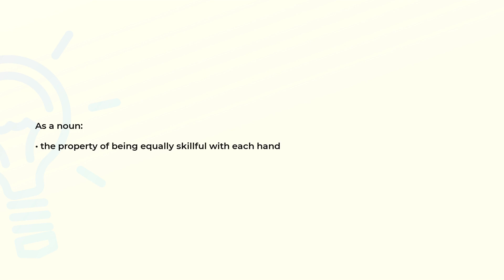What is the meaning of the word AMBIDEXTERITY?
Definition and spelling of the word AMBIDEXTERITY.

(00:00) Intro
(00:07) As a noun
(00:14) Spelling

As a noun (00:07):
• the property of being equally skillful with each hand